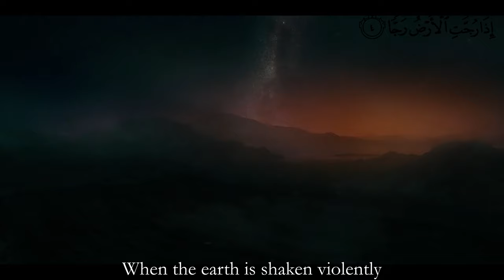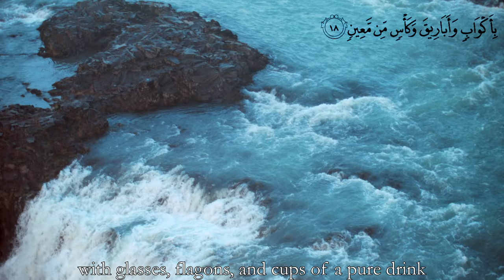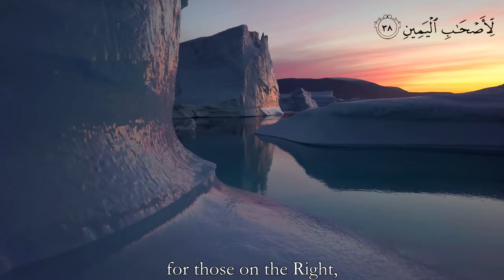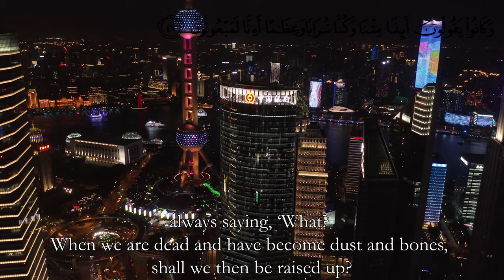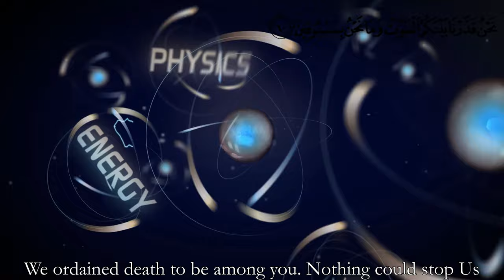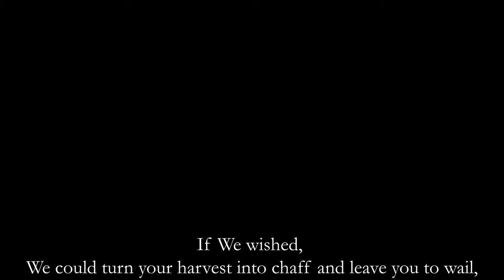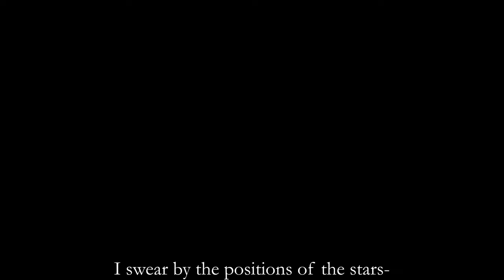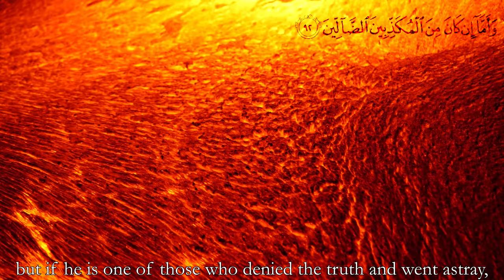Muhammad Siddiq al-Minshawi Mujawwad - Surah Waqiya with English | 4K Ultra HD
Virtues of Surah Waqiah, also known as Surah of wealth (Protection from Poverty!):

Sayyiduna ‘Abdullah ibn Mas’ud (radiyallahu’anhu) reported that Rasulullah (sallallahu’alayhi wasallam) said:

‘Surah Waqi’ah will become a protection from poverty for the one who recites it every night’.

The narrator says: ‘Sayyiduna Ibn Mas’ud (radiyallahu’anhu) would teach this Surah to his daughters too.’

In another Hadith the Prophet (sallallahu’alayhi wasallam) said

"Surah Waqiah is the Surah of wealth, so recite it and teach it to your children."

So from the above hadith it is cleared that Surah Waqiah is a blessing for the entire Muslim Ummah. The world we living today is full of tension, stress and worry. Most of our troubles are finance related instability. So this Surah provides an array of worldly benefits for good earning.

The benefits of reciting Surah al Waqiah are tremendous. This surah doesn't takes too long to recite and yet the rewards are tremendous SubhanAllah! The best time to recite Surah Waqiah is after Isha prayer. Read Durood Ibrahimi 3 times before and after reading of this surah. Soon you will get barakah for sending blessings to our Prophet PBUH.

We should make a habit of reading Surah al Waqiah every night. We must have tawakal and follow the commandments of Almighty Allah and his beloved Prophet PBUH in every walk of life as this is the way to ultimate success in this world and hereafter.

The Qur'an English Translation by M.A.S. Abdel Haleem  - Oxford University Press

Link to complete Quran (verse by verse) by many different reciters
May Allah forgive us with complete forgiveness, for He is the Most Forgiving, the Most Merciful. And may He direct us all to the blessings of the Glorious Quran and the Sunna of His Messenger ﷺ.

O Allah, bless Sayyidina Muhammad ﷺ and the family of Sayyidina Muhammad ﷺ, as you have blessed Ibrahim and his family. Truly, You are Praiseworthy and Glorious.

O Allah forgive all of our sins. O Allah purify us. O Allah protect us, guide us, have mercy upon us and increase us in wisdom and knowledge. O Allah grant us the company of the righteous! O Allah make us sincere students of the Qur'an, and make it a means for us to elevate to the highest stations of Al-Firdous al-alaa. And grant the Prophet ﷺ eternal peace and blessings! And all the perfect praises and thanks belong to Allah!

JazakAllah khayran!

And Allah alone gives success.